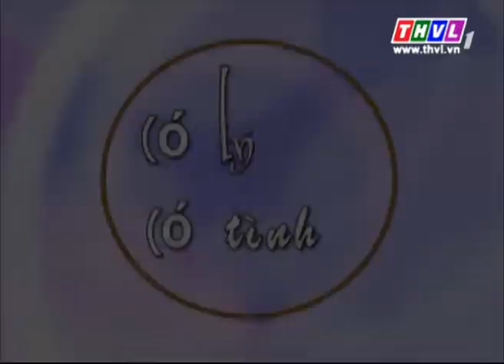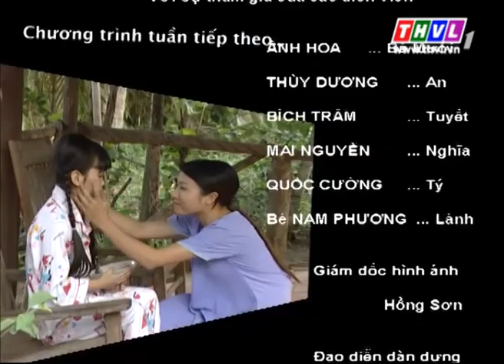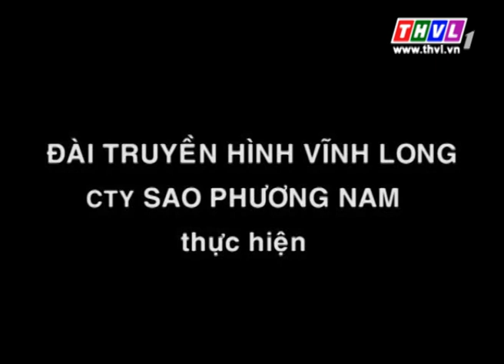THVL | Có lý có tình: Kiếp chồng chung - Tập 15